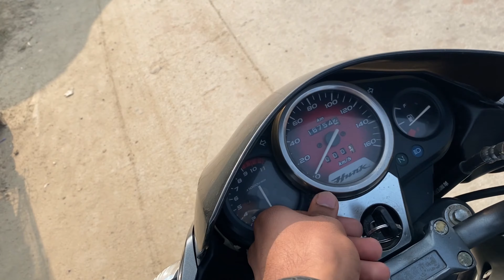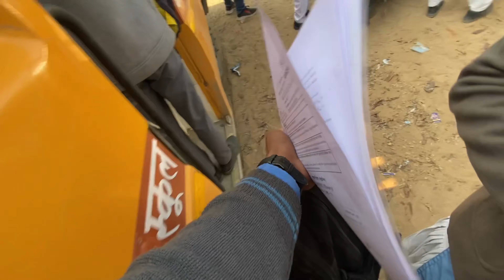Exam Dunga Baad mai Phle HUNK Ka Review Kr lu 😂😂